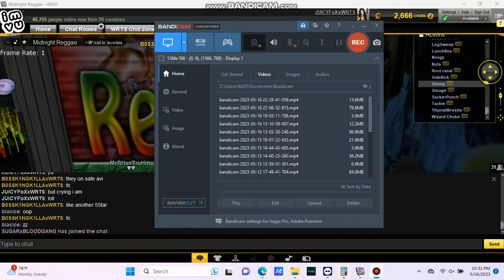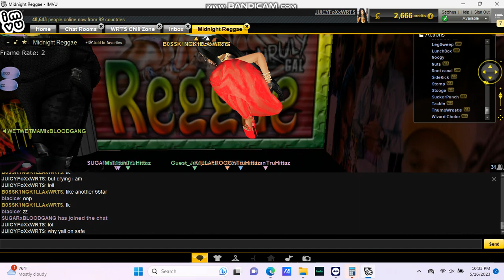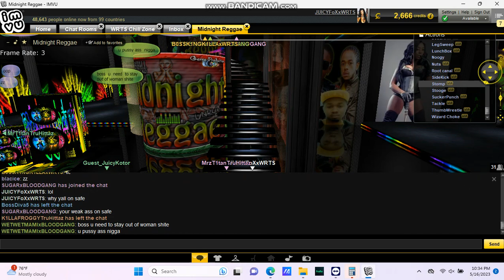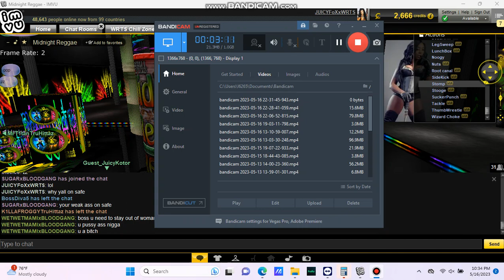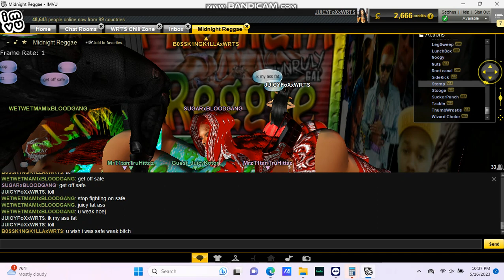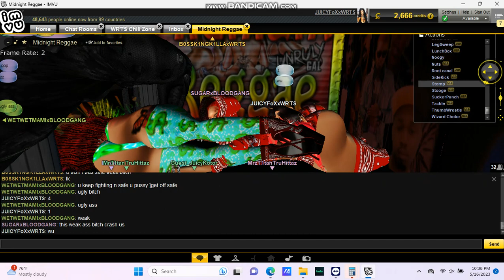ME N MY DADDY BEAT DF OUT OF BLOOD BUT THEY WANT CRY SAFE